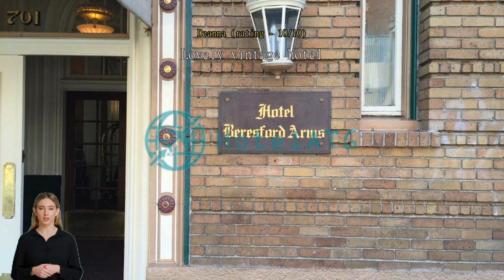Beresford Arms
Unwind and Socialize at Beresford Arms' Vibrant Bar

Located within the charming Beresford Arms hotel in the heart of San Francisco, the bar is a lively hub where guests can unwind and socialize. Step into a welcoming atmosphere, adorned with elegant decor and a warm ambiance that sets the stage for a memorable evening. The bar offers an extensive selection of premium spirits, craft beers, and signature cocktails expertly crafted by the talented mixologists. Whether you're in the mood for a classic martini or a unique concoction, the bar's menu has something to satisfy every palate. Sit back and relax at the cozy seating areas, or mingle with fellow travelers at the communal tables, creating an atmosphere of camaraderie and conversation. With its vibrant ambiance and delightful libations, the bar at Beresford Arms is the perfect place to kickstart your evening or wind down after a day of exploring the city.

Convenient Transport Facilities at Beresford Arms

At Beresford Arms in San Francisco, guests can enjoy a range of convenient transport facilities that make exploring the city a breeze. For those arriving by car, the hotel offers car hire services, allowing guests to easily navigate the vibrant streets of San Francisco at their own pace. Additionally, the hotel provides a secure car park for guests, ensuring peace of mind during their stay. Please note that car park charges apply. Whether you're planning to explore the iconic Golden Gate Bridge, visit the bustling Fisherman's Wharf, or venture into the heart of downtown San Francisco, Beresford Arms' transport facilities have got you covered.

Indulge in a Delicious Culinary Experience at Beresford Arms

At Beresford Arms in San Francisco, you can look forward to a delightful culinary experience with their exceptional dining facilities. The hotel boasts a charming and inviting restaurant that offers a delectable menu for guests to enjoy. Whether you're in the mood for a hearty breakfast, a leisurely lunch, or a romantic dinner, the restaurant at Beresford Arms has something to satisfy every palate.

Start your day off right with their mouthwatering breakfast buffet. Wake up to a spread of freshly baked pastries, fluffy pancakes, crispy bacon, and a variety of cereals and fruits. Indulge in a steaming cup of freshly brewed coffee or choose from a selection of teas to complement your meal. With a welcoming atmosphere and attentive staff, the restaurant provides the perfect setting to enjoy a relaxing and delicious start to your day.

Experience the culinary delights that Beresford Arms has to offer and treat yourself to a memorable dining experience. Whether you're staying at the hotel or simply looking for a great place to enjoy a meal in San Francisco, their dining facilities are sure to impress.

Discover the Vibrant Heart of San Francisco at Beresford Arms

Immerse yourself in the vibrant heart of San Francisco at the Beresford Arms hotel, located in the bustling downtown area. With its prime location, this historic hotel offers easy access to the best that the city has to offer.

Step outside the hotel and find yourself surrounded by iconic landmarks, world-class shopping, and a thriving culinary scene. Take a leisurely stroll to Union Square, just a few blocks away, where you'll find an array of upscale boutiques, department stores, and art galleries. Indulge in some retail therapy or simply soak in the lively atmosphere of this famous square.

For a taste of San Francisco's rich history, head to Chinatown, the oldest and largest Chinatown in North America. Explore the vibrant streets lined with colorful pagoda-style buildings, traditional markets, and authentic Chinese restaurants. Immerse yourself in the culture and heritage of this vibrant neighborhood.

No visit to San Francisco is complete without a trip to Fisherman's Wharf. Just a short distance from the hotel, this waterfront district is a hub of activity, offering a variety of attractions and entertainment options. From the famous Pier 39, where you can watch playful sea lions, to the historic Ghirardelli Square, where you can indulge in delicious chocolates, there is something for everyone to enjoy.

Whether you're a history buff, a shopaholic, or a food lover, the downtown area of San Francisco has it all. And with the Beresford Arms as your base, you'll have the perfect starting point to explore this vibrant city.

Traveling to Beresford Arms from Nearby Airports in San Francisco

When it comes to traveling to Beresford Arms in San Francisco Downtown, you'll be pleased to know that there are several convenient options for getting from the nearby airports to your destination. The closest airport to Beresford Arms is San Francisco International Airport (SFO), located approximately 14 miles away. From SFO, you can easily reach the hotel by taking a taxi or ride-sharing service, which